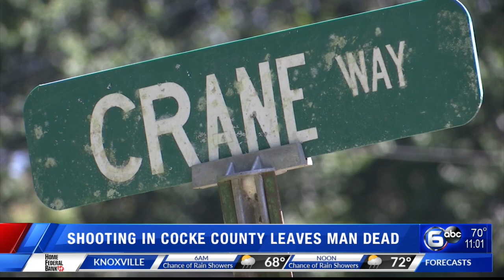Cocke County wife fears for her safety after husband shot, killed